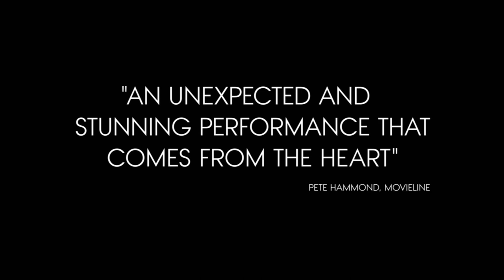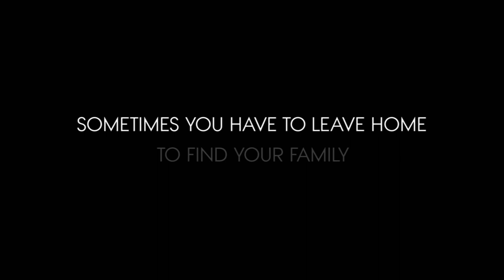'Gimme Shelter' Trailer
Director:  Ron Krauss

Starring:  Vanessa Hudgens, Rosario Dawson, Brendan Fraser

A teenager sets out to find her Wall Street father and is forced into the streets in a desperate journey of survival. Based on a true story.